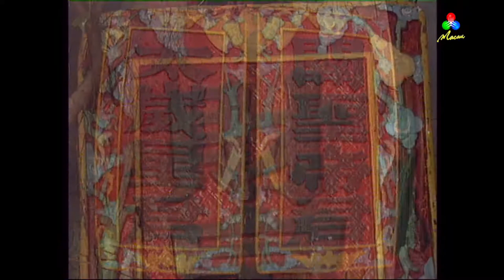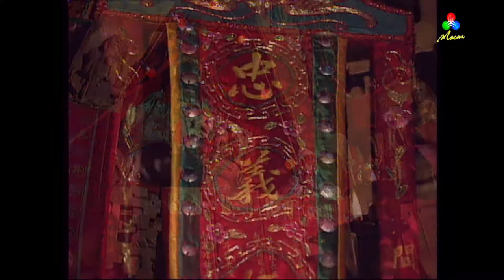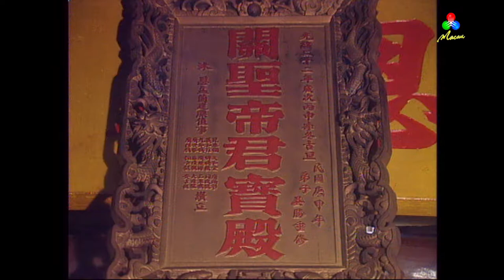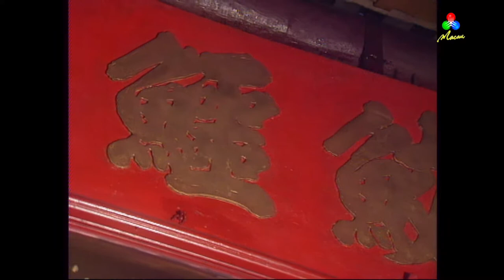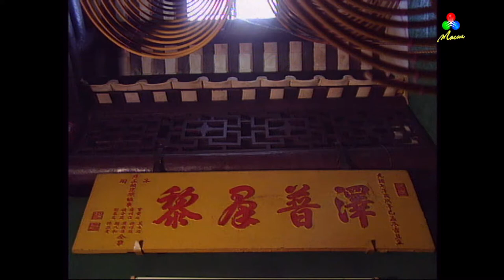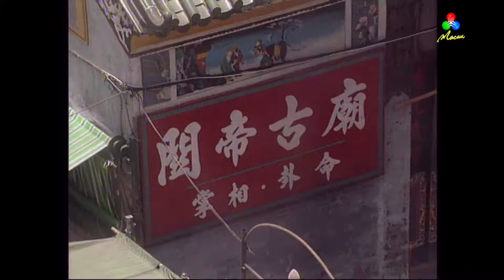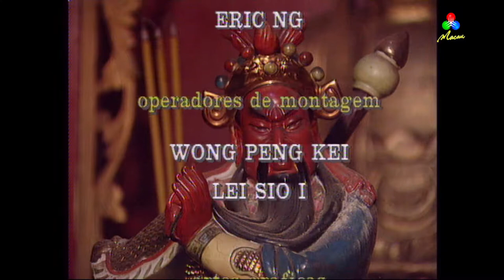Festividade de Kwan Tai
Festividades de Macau - Festividade de Kwan Tai